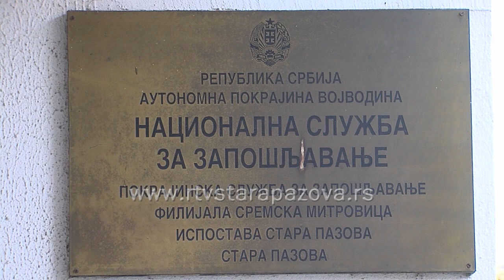40 posto nezaposlenih sa osnovnom školom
Blizu 40 posto od ukupnog broja nezaposlenih u opštini Stara Pazova čine lica sa završenom osnovnom školom pokazuju poslednji podaci sremskomitrovačke Filijale Nacionalne službe za zapošljavanje. Koje aktivnosti sprovodi država kako bi i oni našli posao i zbog čega poslodavci ne žele da ih zapošljavaju pitanja su kojima se bavimo u narednom prilogu.